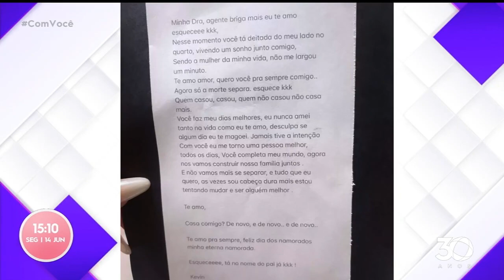É Babado, viu? - Bloco 01 - 14 06 2021 - Com Você